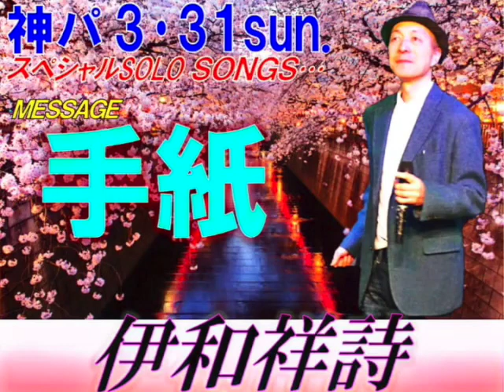神パBG・伊和祥詩「手紙」